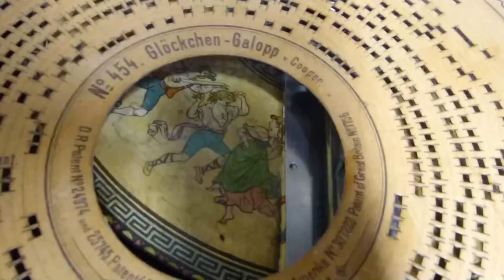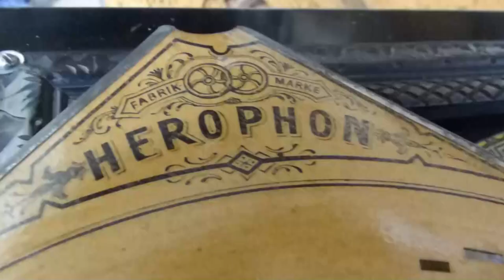HEROPHON organette 24 t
L'herophon est une organette conçue par Pietschmann et fils en 1883(manufacture Euphonika de Leipzig) ,elle fut construite jusqu'en 1911,son brevet fut modifié en 1885 suite à un procès perdu intenté par Ehrlich le constructeur de l'ariston  qui lui reprochait de l'avoir copié . Le mécanisme de la lecture tourne en dessous du disque qui reste stationnaire. Le mécanisme est plus complexe et délicat à restaurer que l'ariston mais la sonorité est différente plutôt meilleure en raison de la diffusion du son à l'intérieur de la caisse qui sert de résonnance. Le modèle présenté est un herophon numéro 1  24 t  24 anches le numéro 4 possède des anches doublées